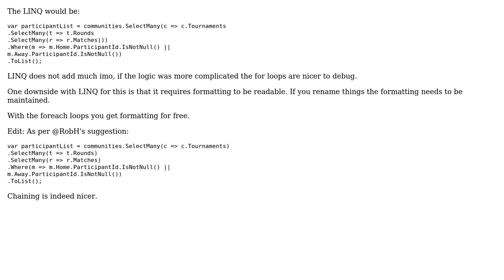Code Review: Using Linq instead of multiple foreach loops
With thanks & praise to God, and with thanks to the many people who have made this project possible! | Content (except music & images) licensed under CC BY-SA | Music | Images & others | With thanks to user Johan Larsson user BMills and the Stack Exchange Network Trademarks are property of their respective owners. You are responsible for your own actions.